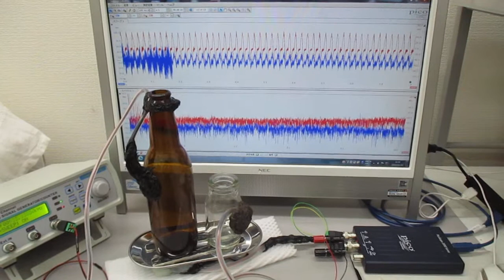超音波発振制御実験（メガヘルツの超音波プローブ）：実験の公開